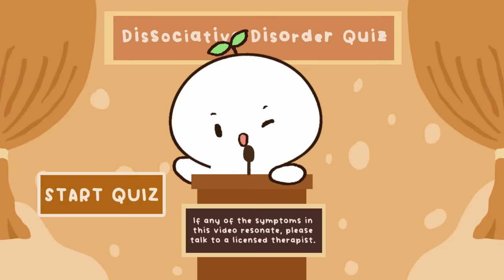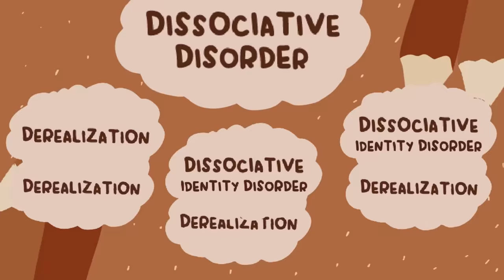5 Signs Of Dissociative Disorder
In a previous video, we talked about dissociation. Dissociation is a defense mechanism where we unconsciously push away conflicting or threatening emotions from our subconscious mind. It’s a form of compartmentalizing your feelings so that you do not have to deal with them.

Today, let's dive deeper. There are three types of dissociation: dissociative identity disorder, dissociative amnesia, and depersonalization or derealization disorder.

While each type has different symptoms, they share various traits.

Writer: Sara Del Villar
Script Editor: Caitlin McColl
Script Manager: Kelly Soong
Animator: ayacchiart
YouTube Manager: Cindy Cheong

Sources:
American Psychological Association. (2022). Apa Dictionary of Psychology. American Psychological Association.
Cleveland Clinic. (2018, March 28). Dissociative disorders: Types, causes, symptoms & treatment. Cleveland Clinic.
Dissociative Disorders. (Jun 29, 2022).
Mayo Clinic Staff. (2017, November 17). Dissociative disorders. Mayo Clinic.
Wang, P. (2018, August). What are dissociative disorders? Psychiatry.org – What Are Dissociative Disorders?